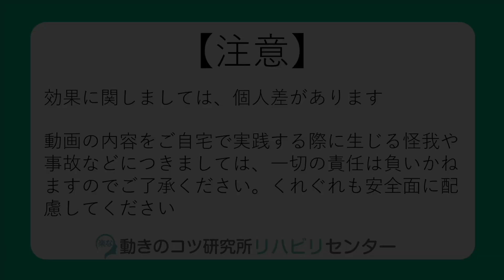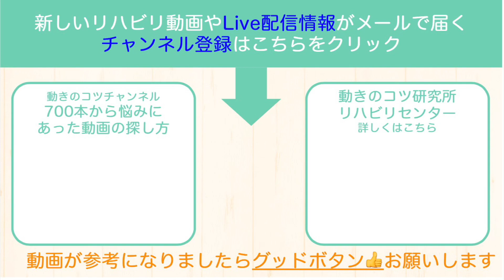つま先が外を向いて歩いてしまう【脳梗塞歩行リハビリ】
※LINE、お電話でのご相談は「無料」です。⭐️LINE＠無料友達登録で「リハビリに役立つ動画」プレゼント中
⭐️Amazonランキング1位！脳卒中当事者向けのリハビリ本